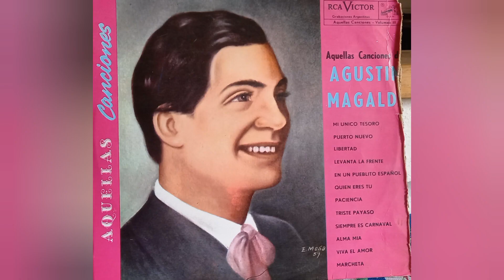EMBRIAGUEZ DE LLANTO BAMBUCO CANTAN DÚO MAGALDI NODA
@ Letra de Libardo Parra Toro
Música de Carlos Vieco
Guitarras: Diego Centeno, Juan Epumer, Pablo Collia.
Discos RCA VICTOR 37687B